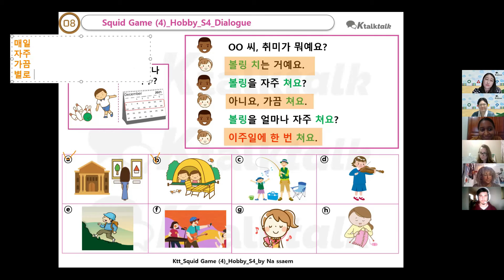Squid Game Survival Korean Class [Hobby] 4th challenge 29 Oct 2021 / Ktalktalk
Welcome to Ktalktalk's SQUID GAME, survival Korean class!
We studied 'Hobby' in the 4th class with our 4 students.
Let me ask you "취미가 뭐예요? (What is your hobby?)",
then what is your answer!
Let's find the various way to talk about your hobby.